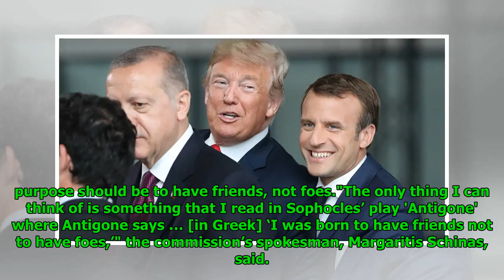'Born to Have Friends Not Foes' - EU Commission Responds to Trump's Remarks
Mathew Paul